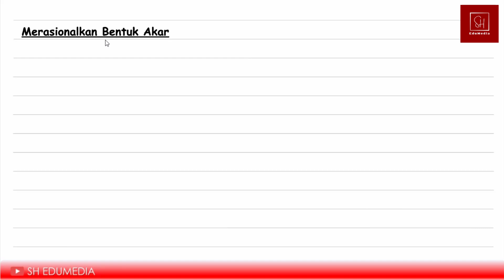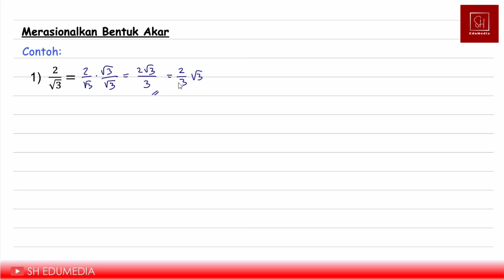Merasionalkan Bentuk Akar